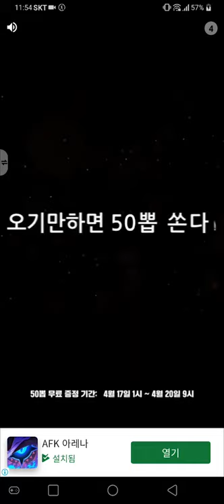[타워 브레이커(Tower Breaker)] Play (No Sound)